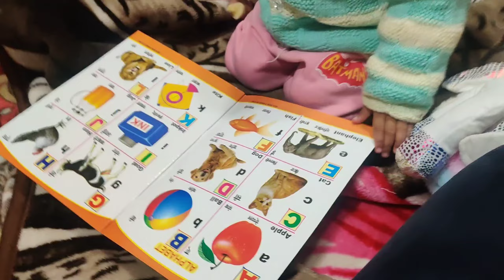Aruu ko kya mil gya ?rahika